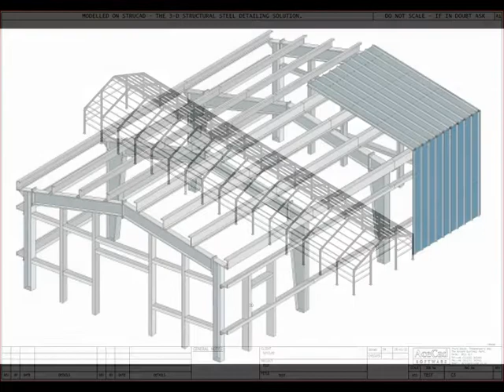SkyClad Agriculture- Steel Frame Building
For over 20 years SkyClad has been a leading manufacturer of premium quality steel products that can be applied to a variety of applications. We offer a range of high quality solutions in the provision of roof and wall cladding, insulated panels, SIP panels, affordable social housing, industrial, commercial and agricultural buildings. Our products are perfectly engineered to be combined in a variety of ways that incorporate an ever changing environment.

Through the use of advanced technology and technical expertise our innovative design of buildings enable quick build, high quality adaptable products, which can be supplied with manual assembly in mind for the most difficult environments and terrains, where heavy lifting equipment may not accessible. Our products are connected by bolting each connection together which eliminates the use of welding.

Our skilled team of experienced architects, engineers and project managers are available to provide end-to-end solutions from concept right through to in house production, mass production, on site project management, training and assembly.